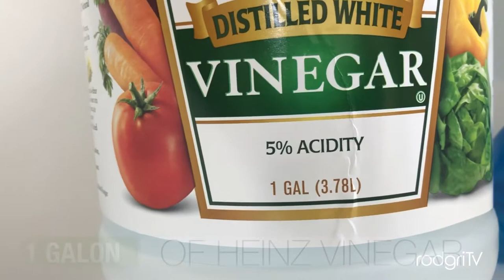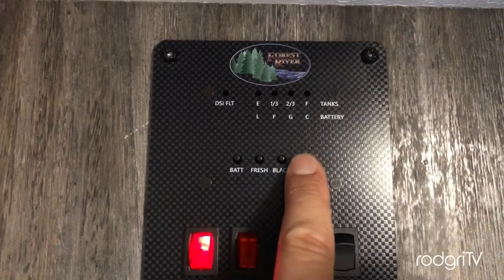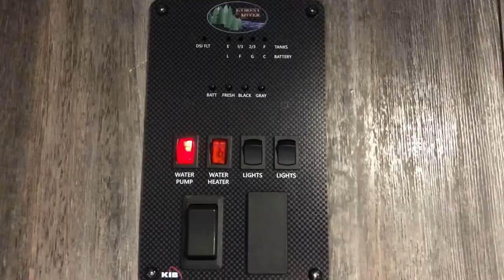SAVE MONEY - EASY FIX to clean RV Grey Water Sensors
Our travel trailer’s grey water tank sensors gave us a little bit of a hard time, as they kept showing up as half full after emptying the tanks. Here is a little trick, very inexpensive, to clean those tricky grey water tank sensors. I will walk you through the workings of cleaning them up. I hope it helps you as much as it helped us!

I am sure that every person that owns an RV knows the importance of maintaining the RV’s wastewater tanks as clean and neat as possible. Ignoring any kind of wastewater tanks problems is simply not an alternative. To begin with, an improper use or cleaning routine of these tanks can lead to a presence of a very bad odor inside and outside of the RV and also a build up of solid waste which may even cause the entire system to fail. Plus, wastewater tank repair is very expensive and hard to get. So after knowing all of this, and understanding that it takes a little bit of more effort to maintain these tanks clean, I discovered a super easy way, and by the way super inexpensive, to clean and maintain my rv’s wastewater tanks super clean at all times.

First: whenever you are camping, whether connected to a sewer or not, always leave the drain valves closed. Open them to drain the water only when the tank is full. When the tank is full, the liquid/water in itself will serve as a flushing mechanism to get rid of all the solid waste that if left inside will collect in the tanks and eventually create a serious problem.

Second: Always use a water filter. This will prevent sediment from accumulating in your tanks also resulting in low water pressure over time.

Third: Follow the vinegar and Dawn method I describe in this video and try to make your travels with at least partially filled tanks so that the water promotes cleaning by agitating the water with the movements of the RV.

Content creators, passionate about life! Campgrounds and tech reviews + Mindfulness lead.
Camping
Tech
Wellness

Clubhouse: @rodgritv